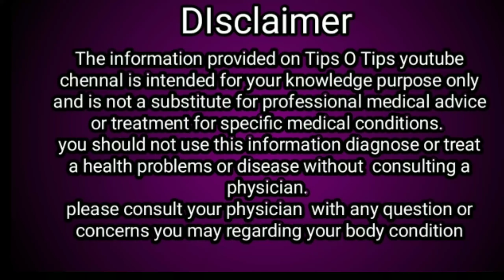Pimplesremove| Pimplesolution| pimplestreatment |Pimples Removal on Face at Home in Tamil| tipsotips